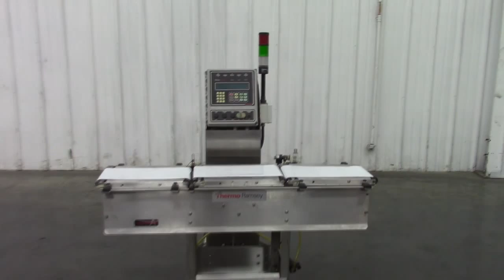Walk around: Thermo Ramsey AC4000i Checkweigher Three Belt Unit B1993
To purchase or view details about this Thermo Ramsey AC4000i Checkweigher Three Belt Unit for sale by SIGMA Equipment,